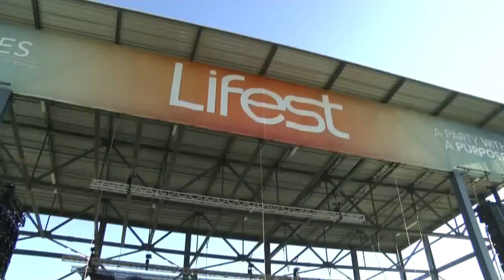Live events coming back to Oshkosh will help the economy and people live at 6